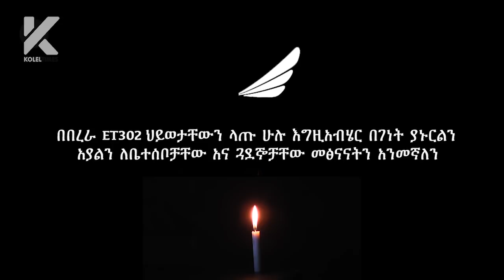(የተመልካቾች ምርጫ) || የቀበጡ እለታ ጨዋታ || Funny Ethiopian Comedy game show